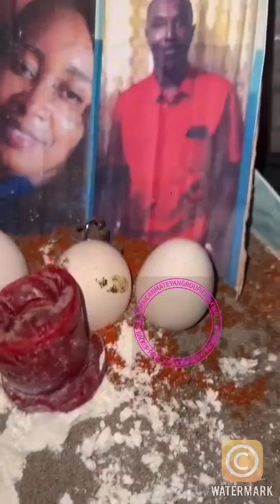Obeah at work